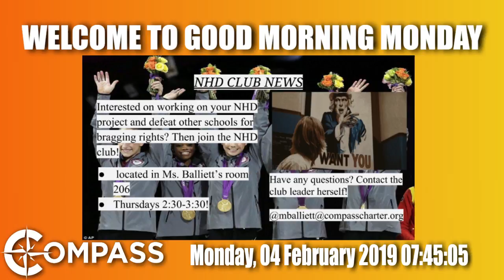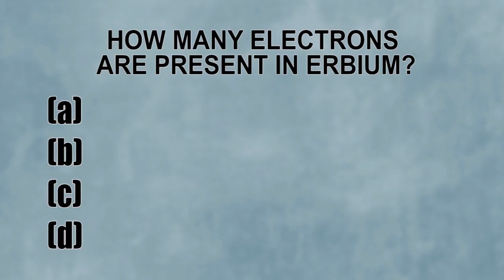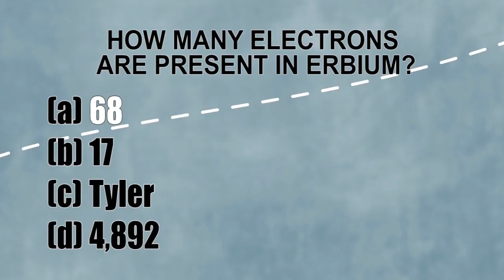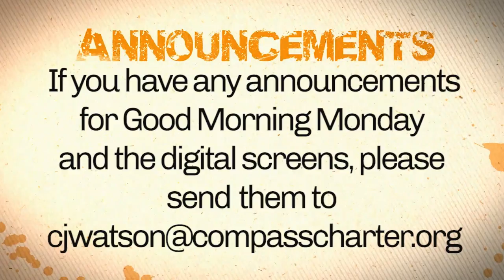Aviator TV LIVE Events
LIVE Events produced by middle/high school students and instructors.